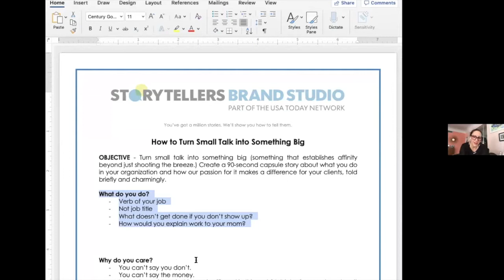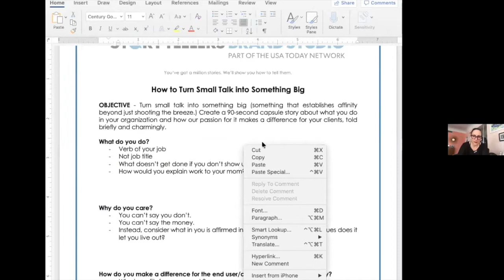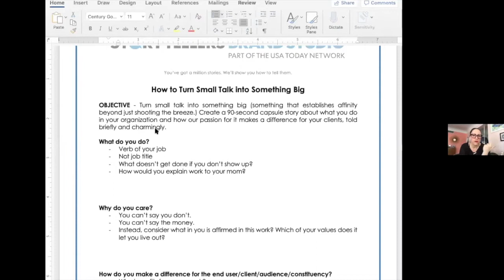Storytelling to Persuade, Lead, and Change People's Behaviors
Megan Finnerty from USA TODAY’s Storytellers Project and the Storytellers Brand Studio is offering a live, free and super-interactive class via Zoom.

This one-hour class will teach you to use storytelling to persuade, lead and change people’s perceptions and behaviors. We are committed to supporting you in challenging times with resources of all kinds. And today, we invite you to sign up for a virtual coaching session on telling stories.

What you can expect: You will learn how the best practices of oral storytelling and journalism can support your workplace communication. We’ll cover some theory, but most of it focuses on real world application. You will use worksheets and some of you will be able to volunteer to share ideas and observations.

What you don’t have to worry about: You won’t have to talk about anything you don’t want to. You don’t have to admit anything awkward. You aren’t obligated to share. AND – the worksheet is YOURS. You don’t turn it in or have to show it to anyone. This training is just for you!

What to have ready: Please come with TWO things in mind:

• A group of people or a person you will be speaking to – even virtually. Have this people or this person in mind. (It could be your email list. It could be your Facebook followers.

• You will be given a worksheet, and the exercises are easiest to do if you have a real-life situation in mind. This doesn’t mean you’ll have to talk about it – or that you need all of it figured out – you just want to come with something you want to work on.